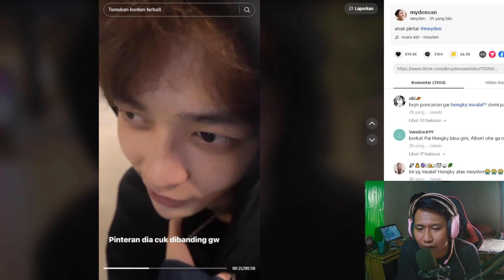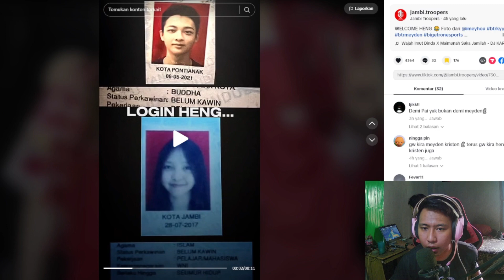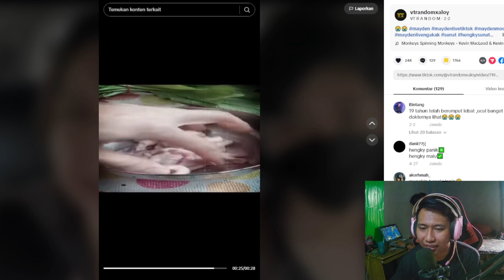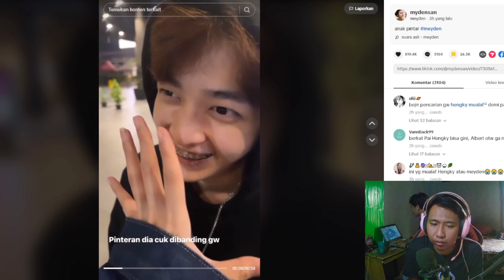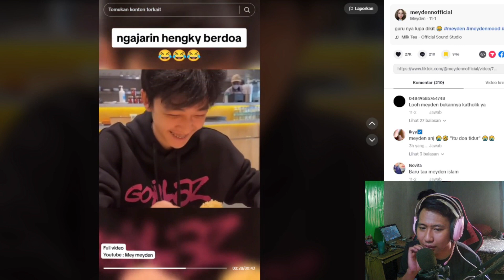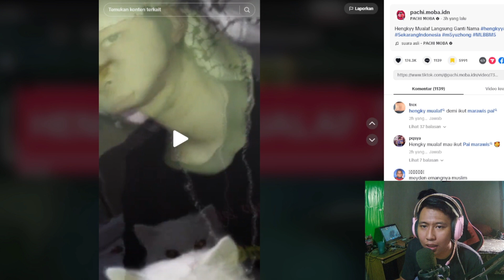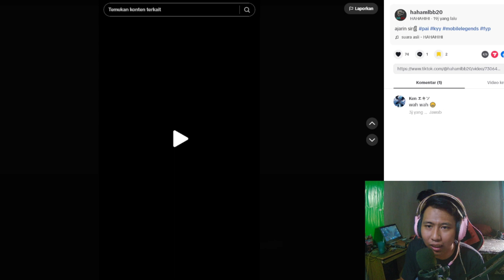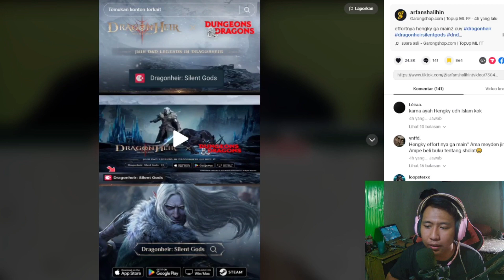PERJALANAN BTR KYY HINGGA MENJADI MUALAF ! SISI LAIN DARI BTR MAYDEN AJARIN DOA KE KYY !!!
Live Tiap Hari ...